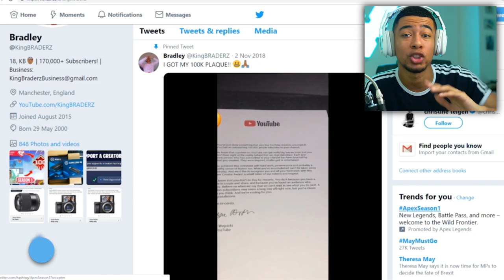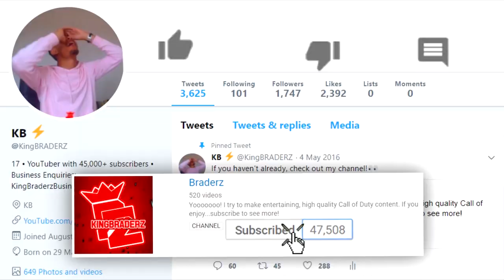Treyarch Saw My "CHEATING in Black Ops 4" Video and...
Interesting...